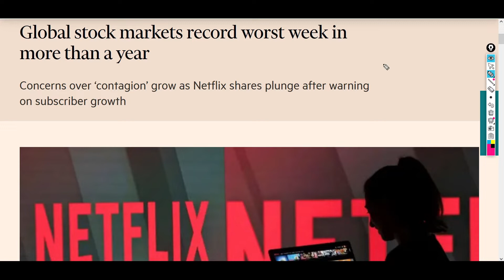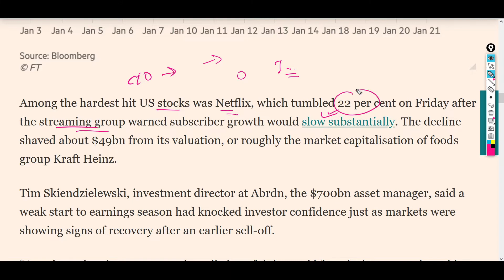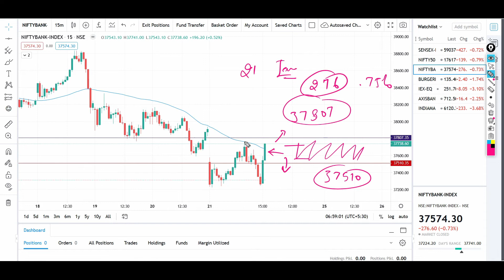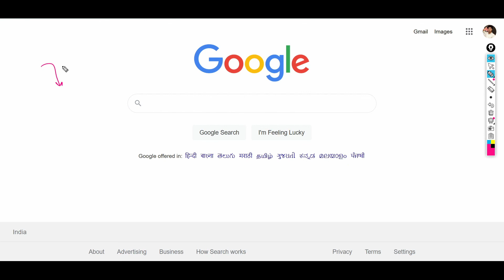आज मार्किट गिरेगा? FII SELLING, GLOBAL HIT, क्या होने वाला है ? Stock Market Latest News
Open Your Demat Account:

With Upstox, it’s easy!

Multibagger Stocks-

Lessons for Stock Market-

Break the Bell Icon

Regards- Vijoliya K